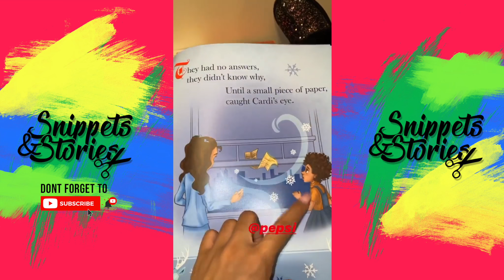CARDI B GETS HER GRAMMY & SPECIAL GRAMMY WATCH!!!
Cardi B finally getting her Grammy in the mail!!